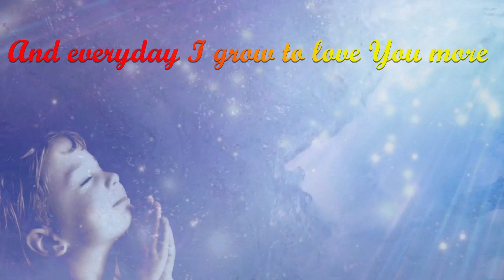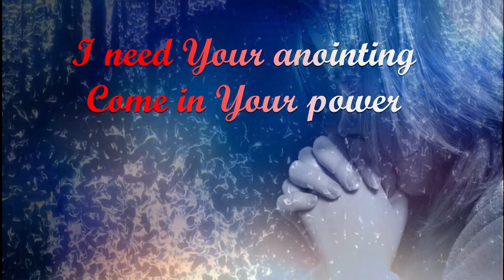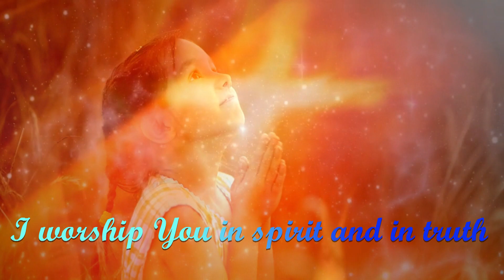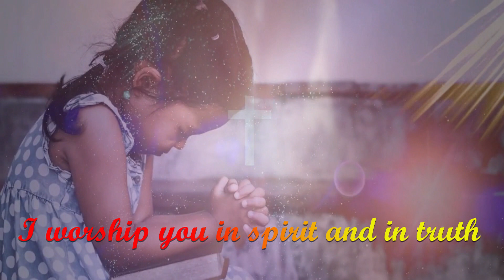Come Holy Spirit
Come Holy Spirit fall on me now